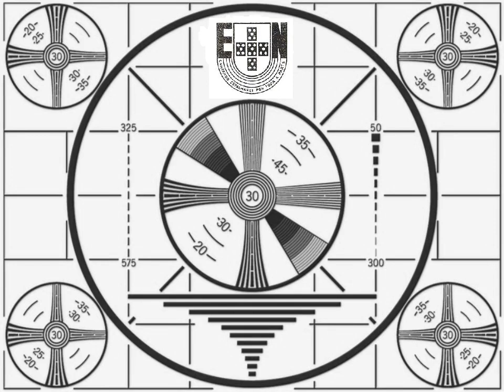Francisco Higino Craveiro Lopes - Comunicação ao País pela E.N. (Domingo, 9 de Setembro de 1956)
Este registo data de 9 de Setembro de 1956, foi efectuado no Estúdio B da Emissora Nacional, na Rua do Quelhas, em Lisboa, foi-me gentilmente cedido pela plataforma RTP Arquivos, e trata-se da Comunicação ao País de Sua Excelência o Chefe do Estado, General Francisco Higino Craveiro Lopes, transmitida entre as 19h45 e as 20h, antes dum programa de solos de órgão por António Melo.
Nesta comunicação, que concorreu com o Noticiário Regional de Raul Feio no Programa B, o Jornal Publicitário do Rádio Clube Português, e a emissão da Rádio Graça nos Postos Centralizados, Craveiro Lopes faz ao microfone da Emissora Nacional uma resenha das visitas oficiais aos territórios ultramarinos de São Tomé e Príncipe, Moçambique e Angola, e à Federação das Rodésias e Niassalândia e à União da África do Sul.
Trata-se dum fonograma histórico que a RTP conseguiu encontrar, pois acreditava-se que não existiam nos Arquivos Históricos da E.N. nenhuma gravação de discursos, comunicações e invervenções do Craveiro Lopes, devido ao facto de terem sido mandadas destruir pelo regime, mas ao longo de muitos anos de investigação, eis que a RTP Arquivos consegue reencontrar esta e outras gravações de Craveiro Lopes, o mais bem-sucedido presidente da república da época do Estado Novo.
Antes de ter sido chefe de estado, Craveiro Lopes foi deputado da Assembleia Nacional, na 4ª Legislatura (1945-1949) e na 5ª Legislatura (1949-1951), representando o Círculo de Coimbra, cargo que acumula com o de comandante da Base Aérea da Terceira, sendo depois nomeado comandante da 3ª Região Militar, em Tomar, cargo que acumula com as funções docentes no Instituto de Altos Estudos Militares.
Ainda em 1951, pouco após a morte de Carmona, é indigitado pela União Nacional como candidato às eleições presidenciais, sendo “eleito” a 21 de Julho de 1951.
Durante todo o seu mandato, ficou conhecido por ser o mais charmoso e o mais bem-vestido de todos os chefes do regime, segundo a revista GQ, e pelo carácter recto e integridade moral que o personalizava, sendo considerado como um candidato capaz de suscitar consensos, e um dos exemplos de tal é que todas as ofertas de Estado e presentes pessoais que lhe ofereceram, foram doados a instituições e obras de caridade, resguardando somente para si algumas das medalhas e ofertas de menor valor.
No entanto, desde cedo, Craveiro Lopes viria a revelar a sua frieza nas relações com o Presidente do Conselho e a demonstrar até, uma certa simpatia pelos oposicionistas, e por isso mesmo, o seu nome não foi proposto para um segundo mandato presidencial, tendo surgido a ordem para a Emissora Nacional destruir todas as gravações existentes do Craveiro Lopes.
No fim do mandato, o Governo de Salazar tentou "amenizar" a desfaçatez de não ter proposto o General Craveiro Lopes a um novo mandato com a sua promoção a Marechal, incluindo também a atribuição de uma casa para sua residência, e um automóvel do Estado, para seu uso pessoal.
Mas o ainda Presidente Craveiro Lopes, como prova exacta do seu carácter, fez constar que não aceitaria qualquer benefício ou privilégio de parte do Governo, que não estivesse do antecedente, já publicado em lei, e no respeitante a uma eventual promoção a Marechal, só a aceitaria se ela fosse da iniciativa das Forças Armadas, e nunca do Governo.
Entretanto, o General Botelho Moniz, indigitado novo Ministro de Defesa incitou o Presidente a aceitar a promoção nas condições que pretendia, pois assim não passaria à situação de reforma, continuando no activo, o que designou como "Reserva de Nação".
E foi assim, que num dia do mês de Fevereiro de 1959, uma representação de Oficiais Generais foi recebida, pelo então ex-presidente, na casa alugada para si por seus filhos, sita na Rua Sinel de Cordes, actualmente Rua Alves Redol, num 1.º andar em Lisboa, onde o foram cumprimentar e transmitir a sua promoção a Marechal. Do mesmo modo a viatura que passou a dirigir, um modesto Ford Perfect, foi-lhe também oferecido por seus filhos.
O bastão e estrelas de Marechal da Força Aérea, para vergonha do governo de Salazar, foi-lhe oferecido em 1958, por subscrição pública da população de Moçambique que nutria por si um carinho e admiração especial, principalmente pelas posições que defendia, contrárias às políticas coloniais de Salazar, numa notável iniciativa da sucursal do Diário de Notícias em Lourenço Marques e foi um êxito, tendo-se recolhido uma pequena fortuna.
Por seu desejo expresso, após a sua morte, foram oferecidos à população de Moçambique, ficando depositado no Museu Militar da Fortaleza de Lourenço Marques.